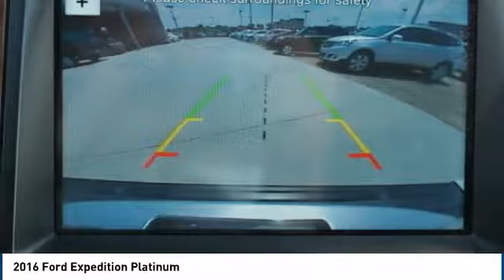2016 Ford Expedition Mccomb MS 17810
Certified. White Metallic 2016 Ford Expedition Platinum RWD 6-Speed Automatic EcoBoost 3.5L V6 GTDi DOHC 24V Twin Turbocharged Ford Certified Pre-Owned Details:   Warranty Deductible:  100   Limited Warranty: 12 Month/12,000 Mile (whichever comes first) after new car warranty expires or from certified purchase date   Includes Rental Car and Trip Interruption Reimbursement   Transferable Warranty   172 Point Inspection   Roadside Assistance   Vehicle History   Powertrain Limited Warranty: 84 Month/100,000 Mile (whichever comes first) from original in-service date Awards:   2016 KBB.com Best Buy Award Finalist   2016 KBB.com Brand Image Awards The service never stops once you visit us here at Keith White Ford-Lincoln. There s never been a better time to drop on by at our dealership here in 2102 Veterans Blvd. Mccomb, Mississippi, proudly serving drivers from Summit, Tylertown and Magnolia. We re very much looking forward to it. Reviews:   Roomy third-row seat strong and efficient turbocharged V6 easy-folding rear seats increase interior flexibility tows more than similarly sized crossovers. Source: Edmunds